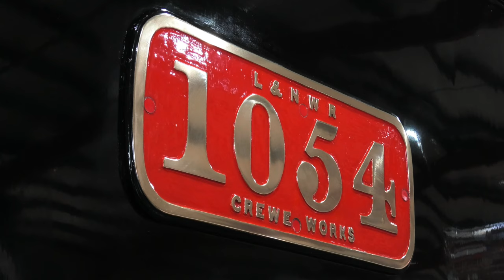Crewe Heritage Centre - Coal Tank Visit - Crewe Works 180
Crewe Heritage Centre held a Forging History: 180 years of the Crewe Works exhibition over summer 2023. For the last week of August this included a visit of LNWR Webb Coal Tank No. 1054, built in Crewe in 1887 on display in the exhibition hall alongside new built LNWR 2013 Prince George.

Outside the miniature railway was running steam with a 7 1/4 inch gauge Mainline Hunslet 'Jenny' miniature running.